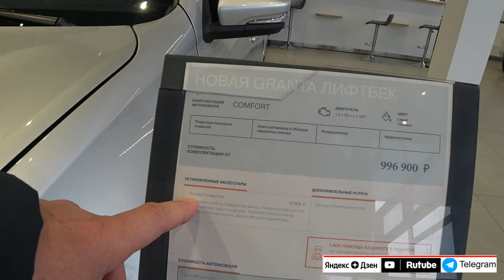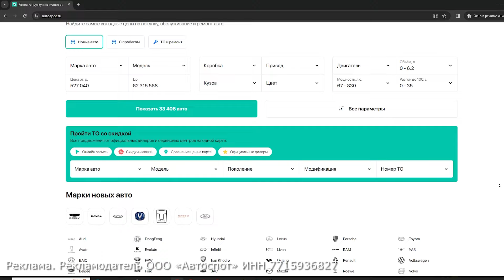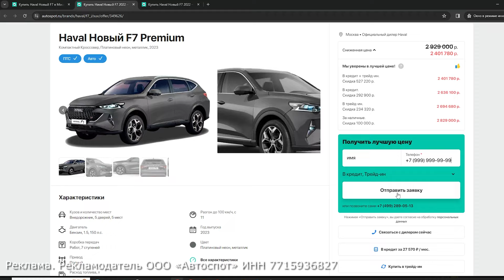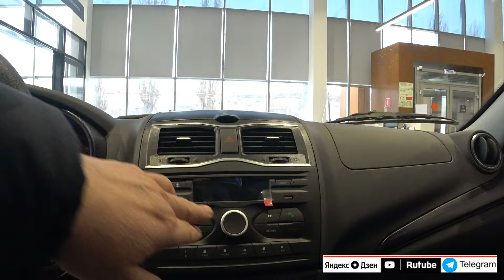LADA GRANTA лифтбек Сomfоrt Серебристый металлик ОБЗОР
Лучшие цены на автомобили у Автоспот Реклама. Реклама. Рекламодатель ООО «Автоспот» ИНН 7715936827 ERID: 2VfnxyBWt7J